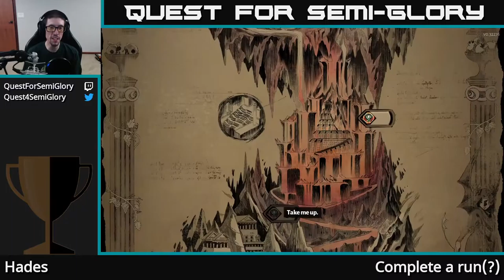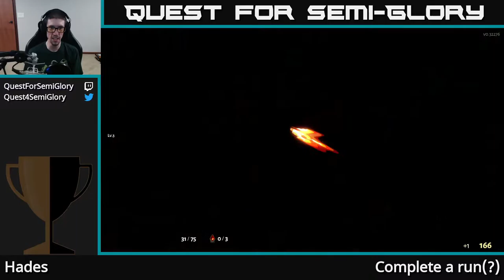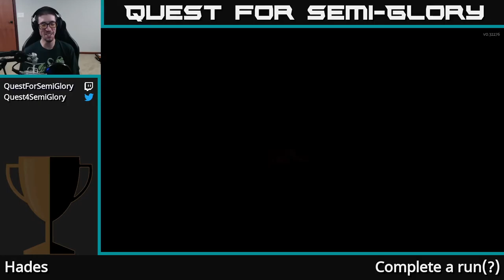Quest for Semi-Glory - Hades, Session 2